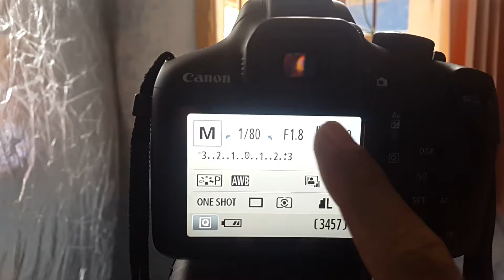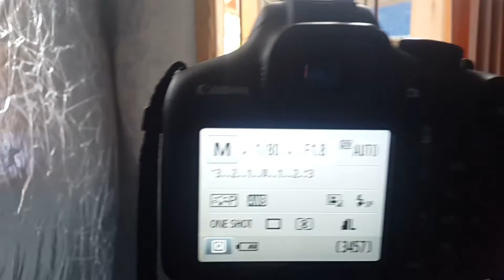Dasar - dasar fotografi/ mengenal segitiga exposure,shutter speed,aparture & ISO. PART 1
Mengenal dasar dasar & settingan pada kamera DSLR,Mirrorless dan kamera digital lainnya
Shutter speed,Aparture & ISO saling berhubungan satu dengan yang lainnya,jadi jika salah satu berubah pasti memperngaruhi foto yang temen temen buat.

Video ini gue rekam pake hp,jadi sorry yah kalau agak kurang nyaman dimata
Dan video ini gue bagi jadi beberapa part..soalnya kalau gue satuin semuanya..lemot pas ngerender di premiere nya😂..kalau temen temen suka sama video video yang gue buat..temen temen boleh like,comment & subsribe yah,,karna dukungan temen temen semua yang bikin guu terus berkarya.